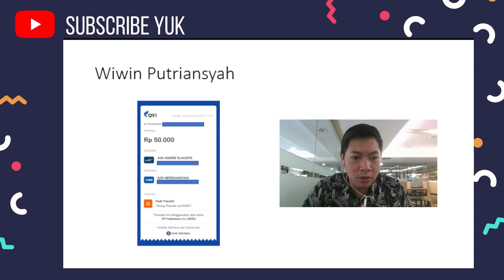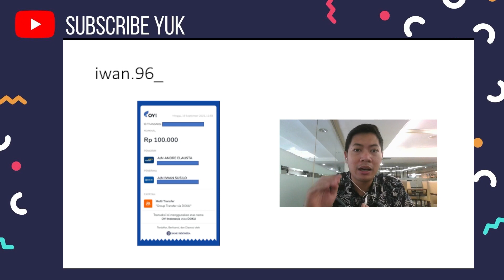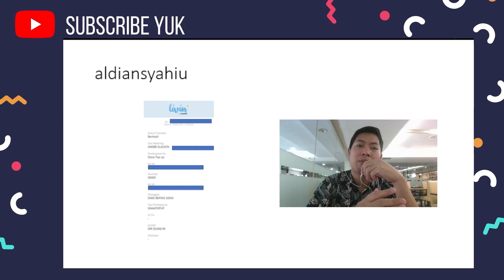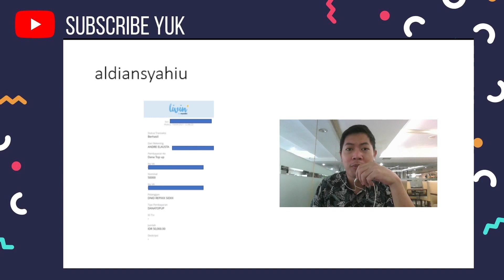PEMENANG GIVEAWAY TAHAP 3 & OPENING TAHAP 4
Periode : 20 - 24 September 2021
Pengumuman : 25 September 2021
Transfer : 26 September 2021

Syarat give away :
1. Like dan komen di channel Andre Tuwan
5. Belum ada tiktok? download dan dapatkan hadiah uang